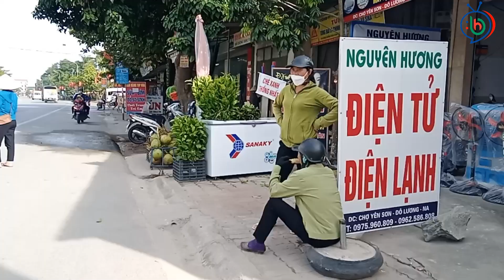NHƯ THẾ NÀY MÀ CÒN CHÊ NHỎ SAO? Truyện cười hay từ nhà ra phố giúp bạn ngủ ngon, Bé Hưng TV